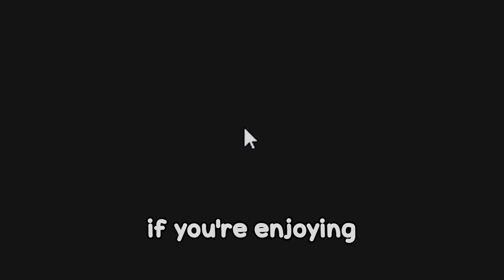HOW IS THIS PLAYER ABLE TO CARRY BY PLAYING SENTINEL?! (RADIANT COACHING, TIPS AND TRICKS)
This Killjoy's aim was sooooo crispy. The role and abilities do not have as big of an impact as you think - you can carry with any of them!